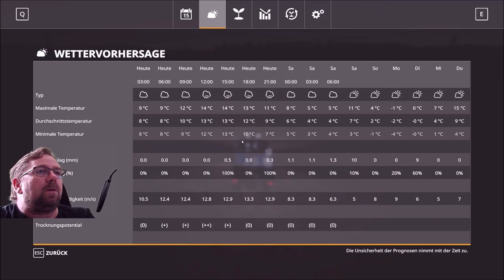LetsPlay Irgendwo in Thüringen 2 folge 217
die Vorbereitung der sonnenblumenernte  läuft weiter müssen die Nacht schnell vorspulen dann beginnt die ernte im 2 verband mit CoursePlay